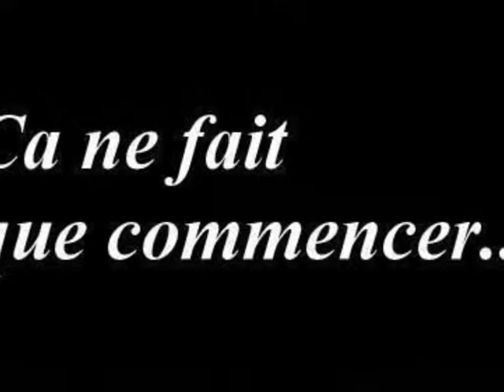vil le lycan